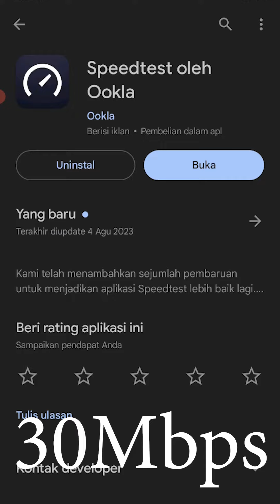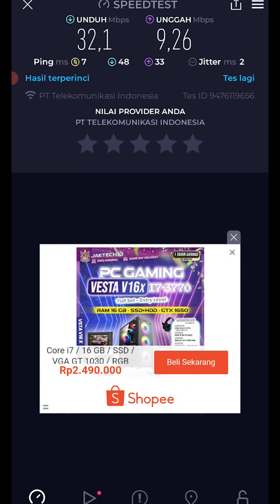Cara Cek Kecepatan Internet Wifi Di Hp Android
Halo semuanya kali ini saya akan membahas Cara Cek Kecepatan Internet Wifi Berapa Mbps Di Hp Android, cara menampilkan kecepatan internet di android, Jaringan internet, cara untuk mengetahui kecepatan internet di android, cara melihat kecepatan internet di android, cara mengetahui kecepatan internet android di hp, cara mengetahui kecepatan internet di android, Semoga tutorial ini bermanfaat